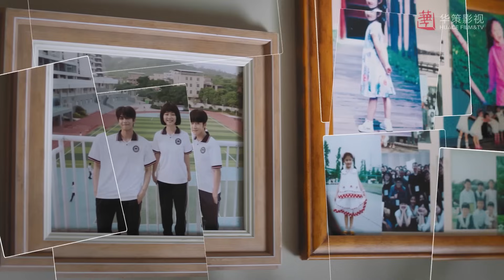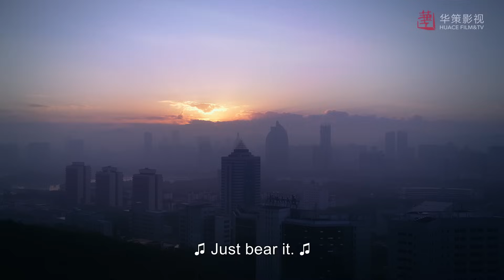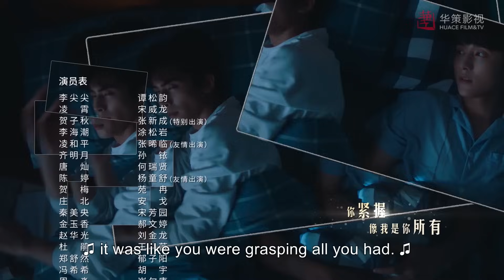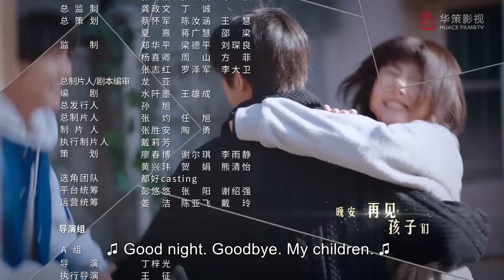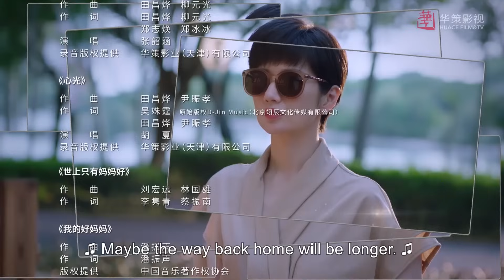[ENG SUB] Go Ahead EP32 | Starring: Tan Songyun, Song Weilong, Zhang Xincheng| Romantic Comedy Drama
►Episodes: 40eps×45’
►Cast: SevenTan(Tan Songyun), Song Weilong, Steven Zhang(Zhang Xincheng), Tu Songyan, Sun Yi, He Ruixian, An Ge